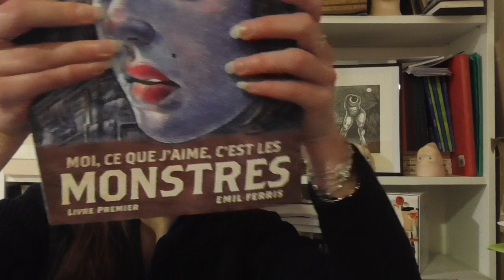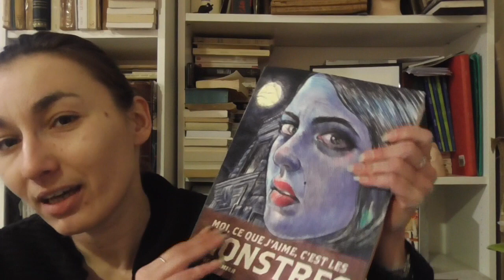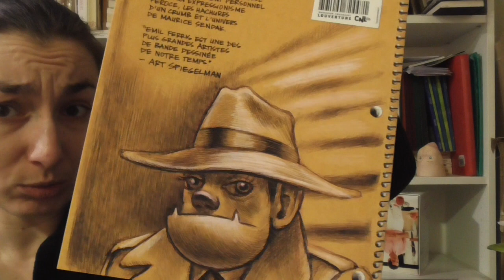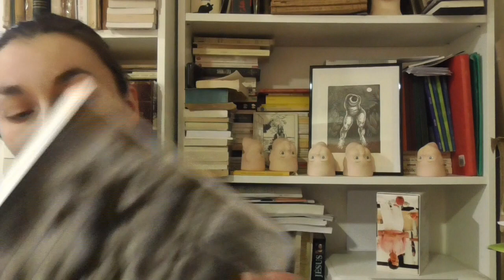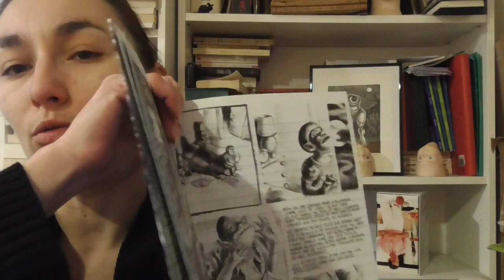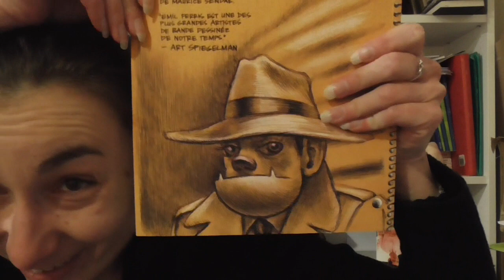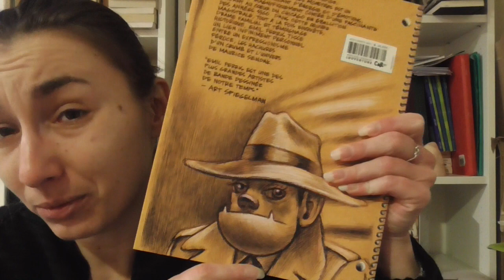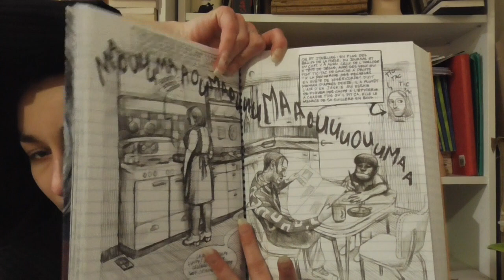On ne naît pas monstre, on le – Emil Ferris au pays des cauchemars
Où on cause d'Emil Ferris et de sa bande dessinée, Moi, ce que j'aime, c'est les monstres, éditée chez Monsieur Toussaint Louverture.